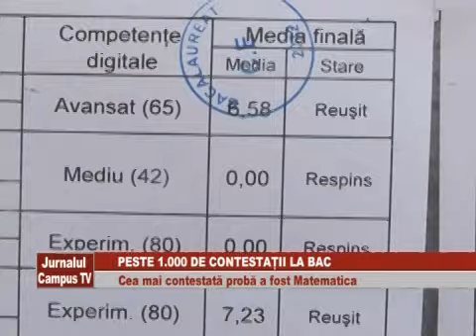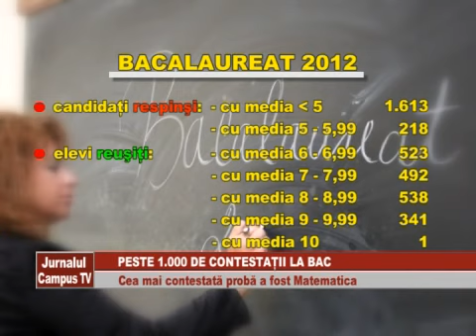Peste 1.000 de contestatii la BACALAUREAT